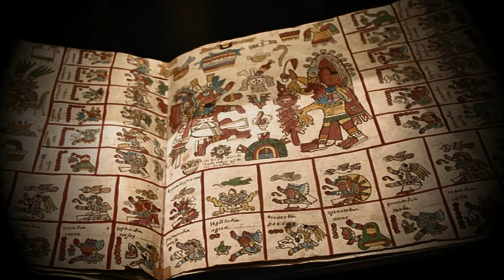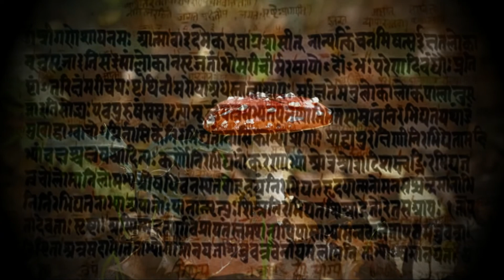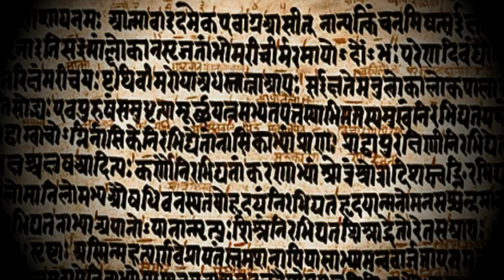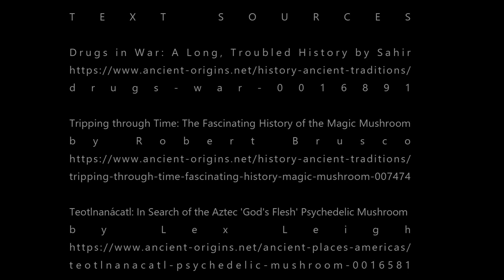Magic Mushrooms 🍄ASMR History of Psilocybin Psychedelic Magic Mushrooms 🍄History Documentary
After centuries of hiding out underground, Magic Mushrooms, Psilocybin Mushrooms, psychedelic mushrooms are finally above board as the truth about Magic Mushrooms is exhumed, as we witness the rise & rise of psychedelics. Although our ancient ancestors possessed secret knowledge of the mystical powers of Magic Mushrooms, we are only now experiencing epiphanies about Psilocybin Mushrooms and the path to higher consciousness, the truth about Magic Mushrooms, how Magic Mushrooms affect your brain, micro-dosing Magic Mushrooms to treat depression & psychedelic therapy with Magic Mushrooms. To understand how Magic Mushrooms can save the world as Paul Stamets claims, to explore the history of Magic Mushrooms & to uncover the truth about Magic Mushrooms, we must begin with Terence McKenna’s Stoned Ape Theory of the Food of the Gods, start with StoneAgeMan fly agaric mushrooms (Amanita muscaria) & the ritualistic use of fly agaric Amanita muscaria mushrooms by shaman. To answer questions such as: Can magic Mushrooms treat depression?, it helps to explore the trip reports secreted away in the art of our earliest ancestors (homo erectus on the plains of Africa, the ancient Siberians, the ancient Mayans, Toltecs, & Aztecs in Mesoamerica, the ancient Egyptians, as well as the shamanic ceremonies & ancient rituals of the Vedic faith, the Druids, the Vikings & the ancient Greeks). The origins of Santa Claus, the Teonanácatl rituals of Mesoamericans involving visionary Magic Mushrooms, the identity of the mysterious Kykeon elixir used in ancient Greek Eleusinian Mystery bacchanals & the true nature of the divine substance Soma may offer clues to the truth about Magic Mushrooms, the benefits of psychedelic therapy using Psilocybin Mushrooms, what happens to the human brain on Psilocybin mushrooms, the effectiveness of using psychedelic mushrooms to treat depression, how Magic Mushrooms affect your brain, & the effects of micro-dosing Magic Mushrooms or psychedelic mushrooms. We also delve into the question of why it only took 30 years for 90s fashion trends to come back into style, yet it has taken Magic Mushrooms centuries to experience a revival. (Of course, we explore the history of Magic Mushrooms with a reverence for the power of the psilocybin psychedelic mushroom & all the shroomheads like Terence McKenna & Paul Stamets strongly advise that you thoroughly educate yourself & exercise caution in any IRL scheduled playdates with the Magic Mushroom.)

Time Codes:
00:00 Psychedelic Musical Intro
00:26 Stoned Ape Theory (Terence’s McKenna’s Food of the Gods)
09:45 Magic Mushrooms in Mesoamerica
15:26 Magic Mushrooms in Ancient Egypt
16:30 Siberian Fly Agaric Mushrooms / Amanita muscaria
20:47 Vedic, Druid & Viking Magic Mushroom Use
23:15 Kykeon & The Greek Eleusinian Mysteries
26:41 The Magic Mushroom is Exhumed & De-Tabooed

(This vid is intended for historico-cultural educational purposes only. For plant identification endeavors, you'll need to seek more expert sources. I'm a mere student myself of all things fungi. Please, please, please for the love of (insert whatever deity you adore here), do your homework & thoroughly educate yourself about all safety & legal issues re: magic mushrooms before embarking on any magical, flying adventures. For scientific info on magic mushrooms, @StoneAgeMan is an A+ source. Paul Stamets ' lectures are also wonderful for plant apologetics / liberties.)

This vid focuses primarily on 3 species of psychedelic magic mushrooms: the most popular, Psilocybe Cubensis (which contains the hallucinogenic substances psilocybin, psilocin, baeocystin & norbaeocystin), liberty cap (Psilocybe semilanceata) mushrooms & Amanita muscaria mushrooms / fly agaric. Yet, there is a wild assortment of psychedelic magic mushrooms that contain hallucinogenic substances (such as psilocybin, psilocin, baeocystin and norbaeocystinon) on offer in nature's marketplace, including those in the Conocybe, Copelandia, Galerina, Gymnopilus, Inocybe, Panaeolus, Pholiotina, Pluteus & Psilocybe genera.

(This is a re-upload of a version I took down after uploading on Wednesday, because the intro music & background sounds didn't make it into the uploaded version.) (Also, I apologize for mispronunciations of a few words, especially "ergot."  A bonus of this vid is an unintentional ASMR sound of my canine companion acting out something in a dream @3:19.)

I'm a bit obsessed w/ Terence McKenna, but I kept references to his work to a min. He's obviously another rich source for info on magic mushrooms, as controversial as his work is --esp. Stoned Ape Theory. I've framed this history around Stoned Ape Theory, bc it is a fantabulous jumping-off point for storytelling. But, overall, I tried to keep the info as substantiable w/o sacrificing the juicy bits. Sweet dreams!